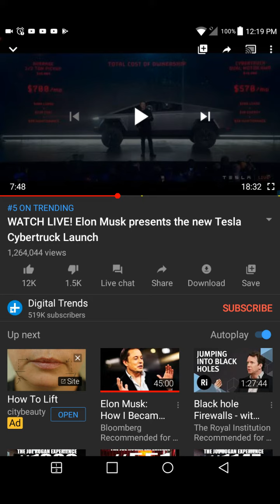teslas madmax warrior bugout tank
Questioning everything.